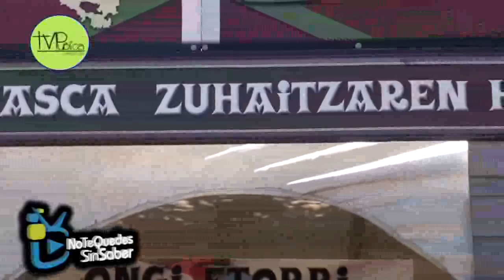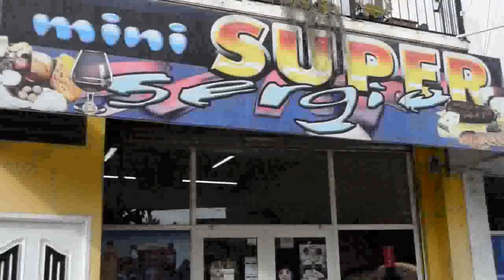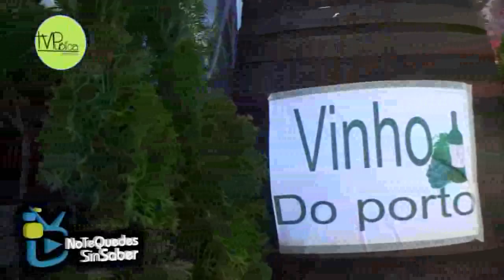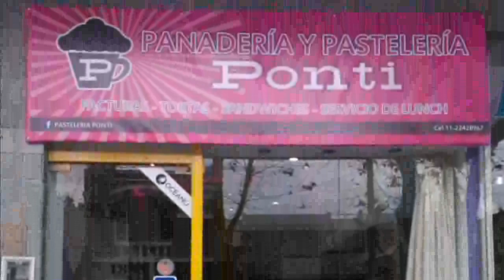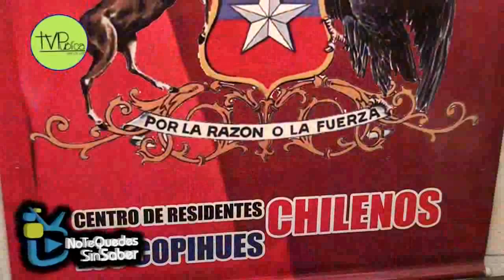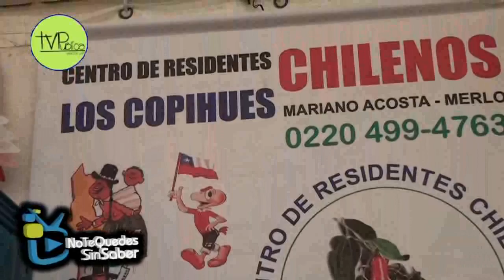NO TE QUEDES SIN SABER 11/11/14